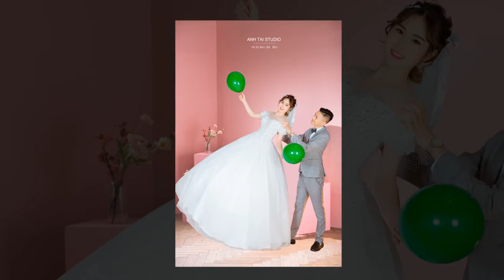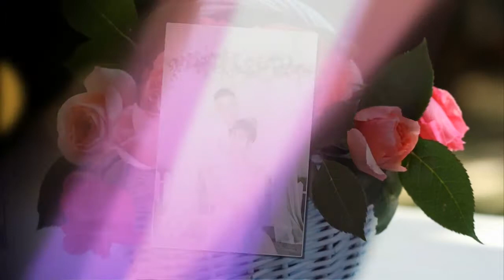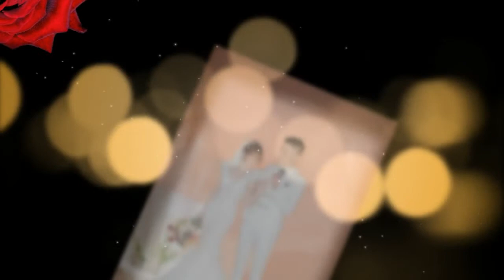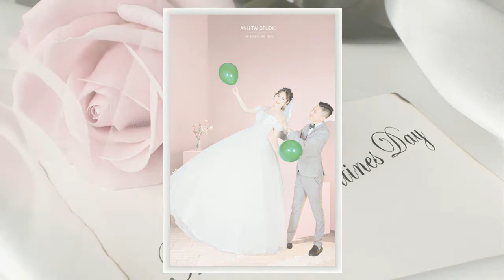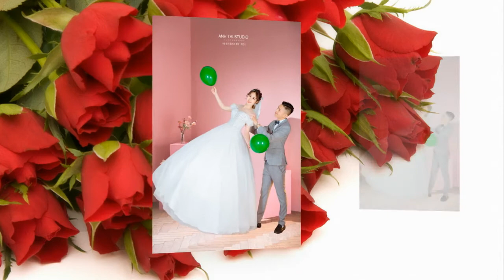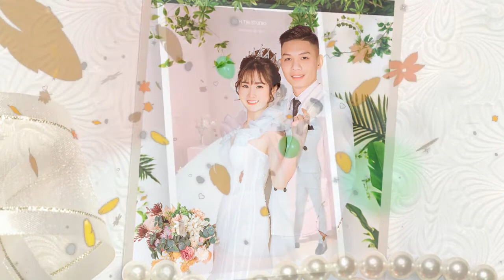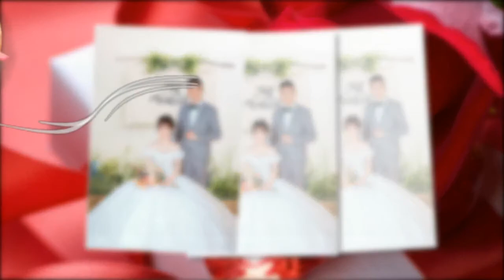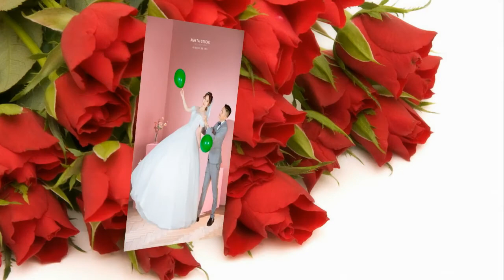Quốc Hưng & Mỹ Duyên